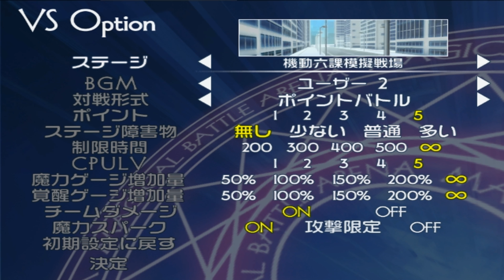Magical Battle Arena - Lord of Nightmare vs Vita vs Nowel vs Hayate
Enjoy Game ;)